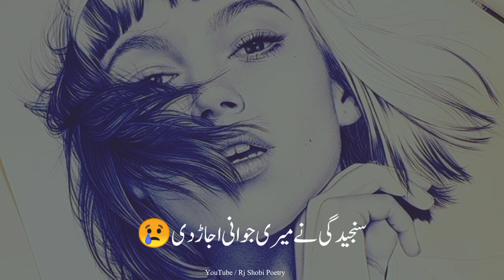Pakistani Status | Pakistani Sad Status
Poetry ______ Sad

Poet _______ Unknown

Description

Your Queries .
Pakistani Status
Pakistani Sad Status
Pakistani Shayari
Pakistani Poetry

Mohsin Naqvi
Mirza Ghalib
Rahat Indori
Parveen Shakir
Allama Iqbal
Jaun Elia
John Elia
Tehzeeb Hafi
Ali Zaryoun
Sahibzada Sultan
Munawar Faruqi
Munawar Farooqi
Munawar Farooqi Shayari
Azhar Iqbal
Mian Muhammad Bakhsh Kalaam
Mian Muhammad Bakhsh Poetry
Baba Fareed
Urdu Poetry
Urdu Shayari
Urdu Status
Urdu Ghazal
Sad Poetry
Sad Shayari
Sad Status
Sad Status Urdu Shayari
2 Line Urdu Poetry
2 Lines Urdu Poetry
2 Line Status
Udasi Status
Judai Status
Love Shayari
Mohabbat Status
Mohabbat Status For Whatsapp
Muhabbat Status
Eid Status
Shero Shayari
Poetry Videos
Poetry Images & Islamic Content 👇
Molana Rumi Qoutes
Molana Rumi Qoutes In Urdu
Molana Rumi Qoutes In English
Molana Rumi
Maulana Rumi
Maulana Rumi Qoutes
Hazrat Maulana Rumi Qoutes
Hazrat Rumi Qoutes In Urdu
Maulana Rumi Poetry
Rumi Poetry
Pakistani Poetry
Pakistani Shayari Status
Pakistani Shayari
Pakistani Status
Pakistani Ghazal Status
Pakistani Ghazal
Molana Rumi And Shams Tabrizi
Hazrat Ali Kae Aqwal
Hazrat Ali Status
Hazrat Muhammad Qoutes
Hazrat Muhammad Pbuh
Hazrat Muhammad Ke Aqwal
Hadees e Nabvi Saw
Hadees E Paak
Hadees Shareef
Ahabees e Mubaraka
Hadees Mubarak

2nd Channel 👇🙏

3rd Channel 👇🙏

Social Links.

2nd Page For Poetry ...👇🙏